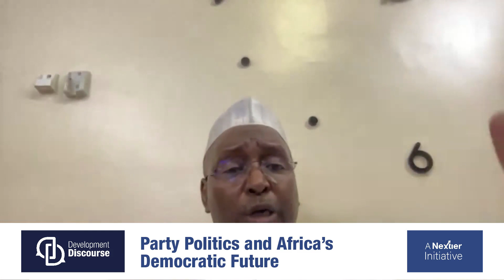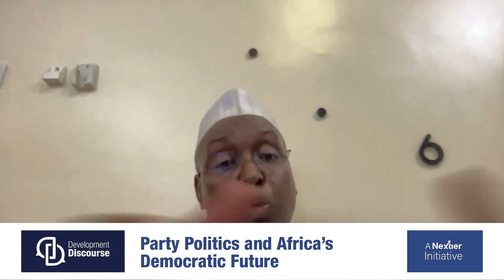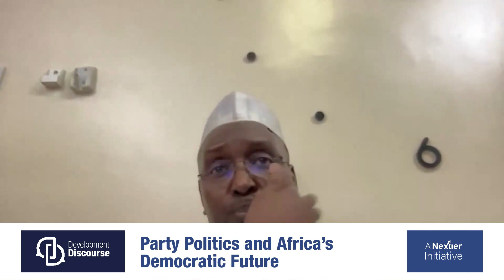Party Politics and Africa's Democratic Future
Patrick O. Okigbo III in Conversation with Dr Salihu Mohammed Lukman

On March 6, 2024, Dr Salihu Mohammed Lukman, Former Vice Chairman (North) of the APC and Former DG of the Progressive Governors Forum, joined Patrick O. Okigbo III, Founding Partner of Nextier, to discuss how to strengthen political parties to build robust democracies and promote prosperity across Africa. Their conversation explored mechanisms and opportunities for enhancing internal party politics as a foundation for democratic development.

Nextier, a multi-competency advisory firm, uses its Development Discourse to probe for answers to complex development questions.